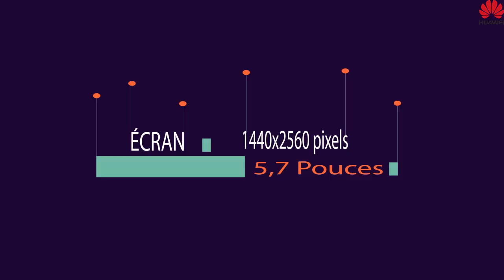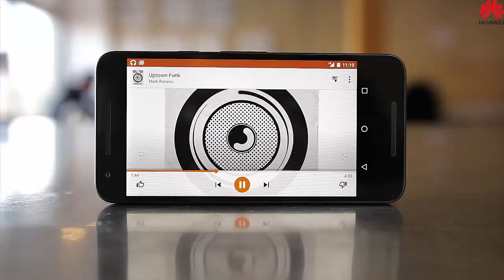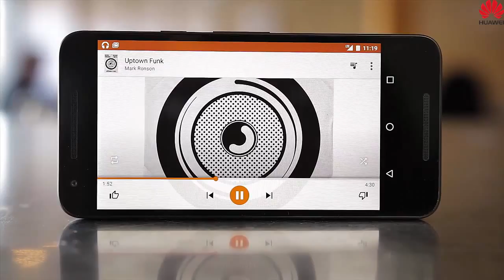Presentation De HUAWEI 6P Nexus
huawei nexus
huawei news
huawei nexus 5
huawei new phone
huawei north america
huawei net worth
huawei nexus 7
huawei noah's ark lab
huawei networking
huawei n1
huawei mediapad x1
huawei mediapad x2
huawei m931
huawei metro pcs
huawei mobile
huawei mate 8
huawei mediapad x2 price
huawei m860 hard reset
huawei phones
huawei plano
huawei p7
huawei phones metro pcs
huawei pronunciation
huawei p8
huawei phone cases
huawei p6
huawei phones reviews
huawei prism 2
huawei queretaro
huawei quality
huawei qualcomm
huawei qatar
huawei quote
huawei qwerty
huawei qi charger
huawei quad core
huawei quad xl
huawei qos
huawei smartwatch
huawei stock
huawei support
huawei smartwatch price
huawei smartphone
huawei salary
huawei store
huawei symantec
huawei swords
huawei server
huawei technologies
huawei technologies usa
huawei tablet
huawei tribute
huawei talkband
huawei tribute case
huawei technologies careers
huawei talkband n1
huawei talkband b2
huawei te30
huawei usa
huawei usa careers
huawei u8665
huawei us headquarters
huawei u8652
huawei u2800a
huawei unlock code
huawei update
huawei u8730
huawei u3900
huawei valiant
huawei vision 2
huawei vitria
huawei valiant update
huawei vitria hard reset
huawei valiant cases
huawei vitria bootloader unlock
huawei valiant hard reset
huawei vision
huawei verizon
huawei watch
huawei watch price
huawei watch release date
huawei w1
huawei wiki
huawei watch specs
huawei windows phone
huawei watch buy
huawei watch vs moto 360
huawei watch review
huawei x2
huawei x1
huawei x2 price
huawei x3
huawei x1 4g
huawei xiaomi
huawei x1 review
huawei xda
huawei x1 rom
huawei x2 release date
huawei y536a1
huawei y301a1
huawei y536a1 cases
huawei y536a1 root
huawei y301a1 root
huawei y301a2
huawei y301a2 root
huawei y530
huawei y300
huawei y330
huawei zte
huawei zhou
huawei zeng
huawei zte doro pantech unlocker
huawei zte european court of justice
huawei zimbabwe
huawei zambia
huawei z7
huawei z6
huawei za
huawei 0682
huawei 07
huawei 02
huawei 0678
huawei 0197
huawei 06
huawei 0682 price
huawei 0979 tablet
huawei 01e
huawei 0678 modem
huawei 1
huawei 12808
huawei 110c
huawei 10k
huawei 16nm
huawei e173
huawei 18000
huawei 10g switch
huawei 15 years
huawei 10 inch tablet
huawei 2014 revenue
huawei 2015
huawei 2
huawei 2014
huawei 2013 annual report
huawei 2.3.6
huawei 2014 sales
huawei 2014 results
huawei 2013 revenue
huawei 2015 phones
huawei 3c
huawei y301a1
huawei 3c lite
huawei 3g dongle
huawei 3x
huawei 3g modem
huawei 3g
huawei 3195
huawei e3276
huawei 3c